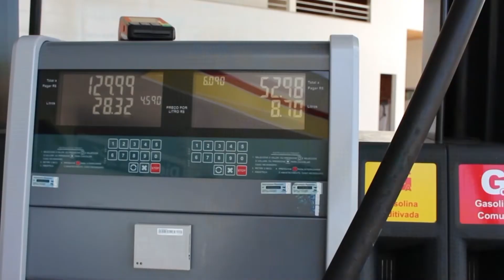PESQUISA PROCON – COMBUSTÍVEIS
PROCON de Poços de Caldas divulga nova pesquisa de preços de combustível